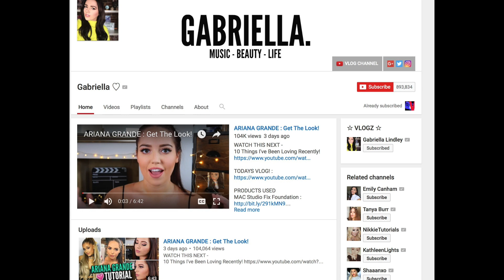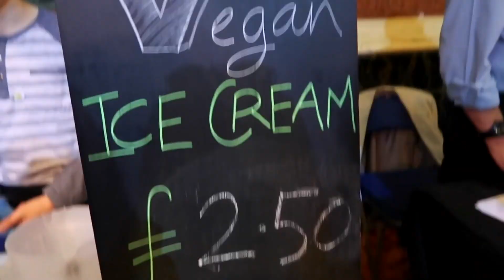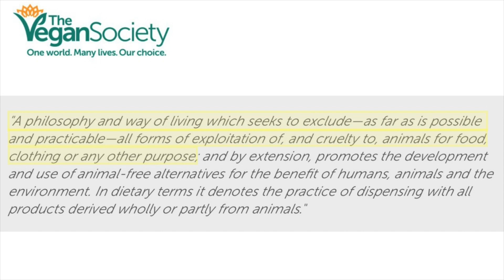GABRIELLA'S NEW DIET